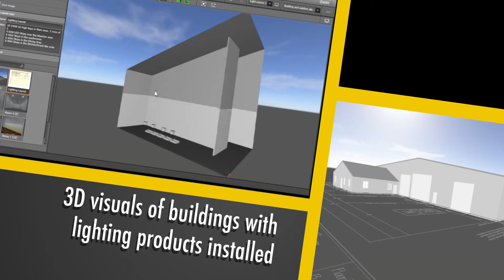Lighting Layout & Design Services from Canarm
Get the right lighting products into any building with a free lighting layout and the lowest product pricing for your project.